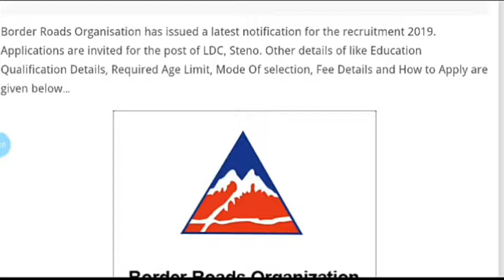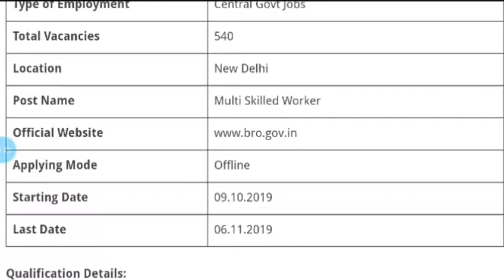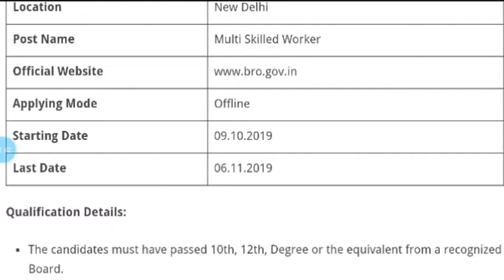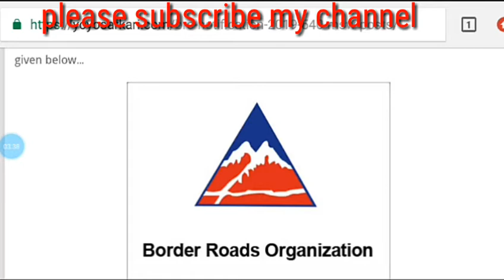Border Road Organisation notification qualification 10th class